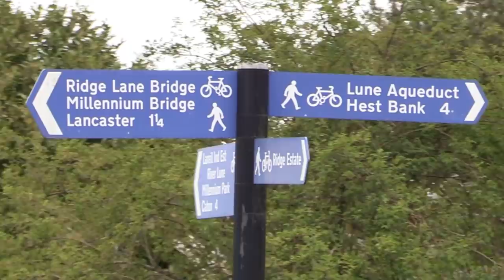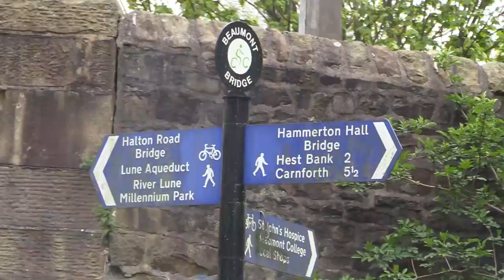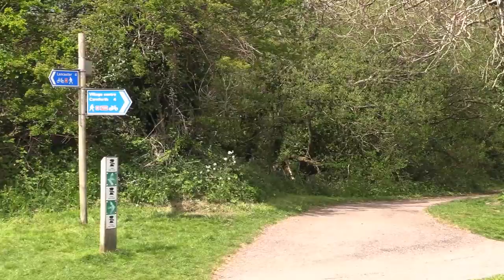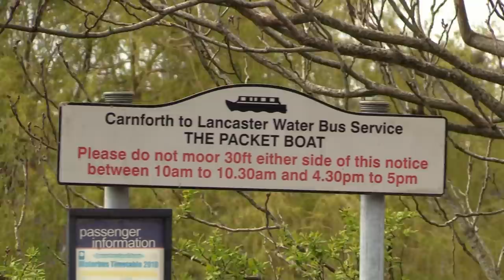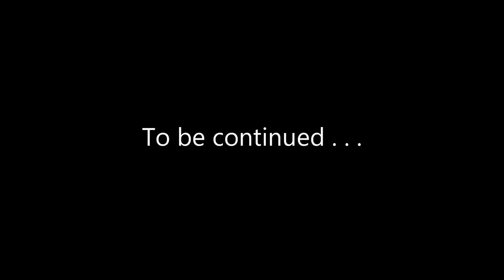Travels by Narrowboat - Lancaster Canal - Back To Basics - S07E10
At last, after a wait of 5 months, Aslan and I can finally continue our journey along the Lancaster Canal, in Lancashire, England.

Leaving Lancaster, we continue northwards and after a couple of miles, arrive at the famous and impressive Lune Aqueduct.

Continuing on through picturesque countryside (and the continual threat of heavy rain), we pass through Hest Bank and Bolton-Le-Sands.

En-route, I attempt to moor for the night at several spots, only to be thwarted by the unique 'vee-shaped' profile of the canal.

Later and almost giving up on finding a mooring at Carnforth, I stumble upon one remaining spot, and quickly grab it - relieved to have found somewhere to spend the night.

All 6 seasons of Travels By Narrowboat are available to stream on Amazon Prime, with Seasons 7 & 8 here on YouTube.